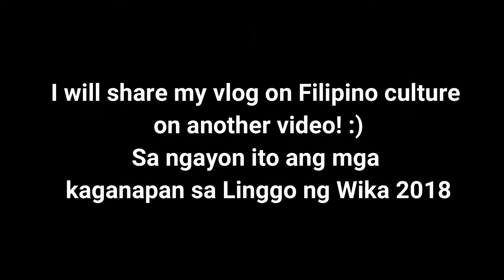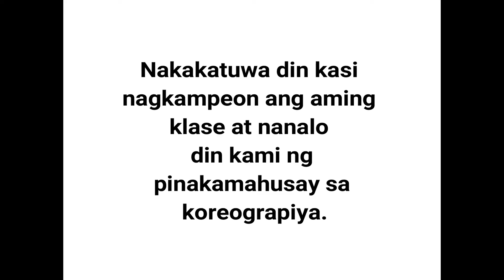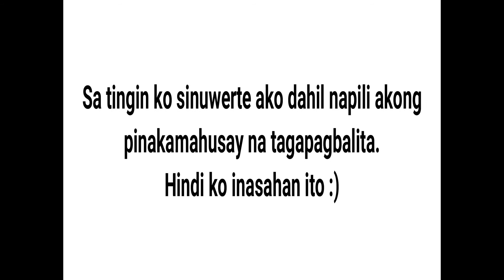Daily Vlog Linggo ng Wika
Linggo ng Wika